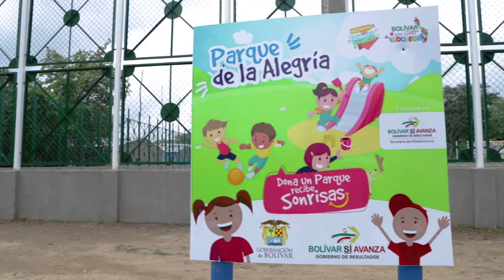Entrega de parques en Magangué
Bolívar si avanza Gobierno de Resultados